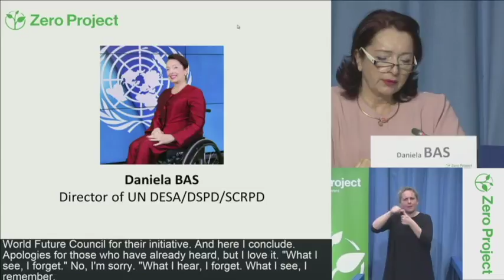Daniela Bas — Let's do together | ZeroCon17 Quote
This is a Quote from Daniela BAS, UN DESA/DSPD/SCRPD, United States from her Keynote at the ZeroCon17 - Zero Project Conference 2017 at the United Nations in Vienna!